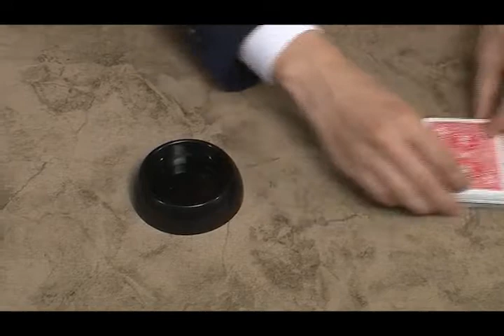WATER CRYSTAL - Tenyo